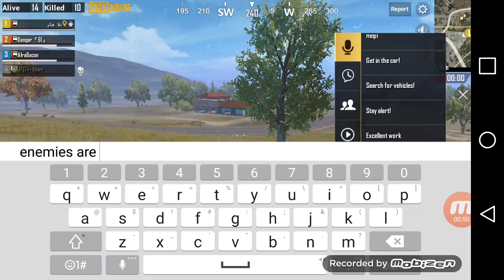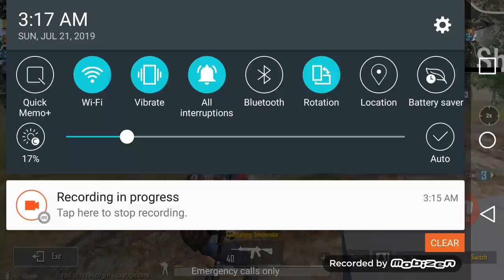THIS HACKER SQUAD KILLED ENTIRE LOBBY | PUBG MOBILE 0.14 HACKER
THIS HACKER KILLED ENTIRE LOBBY.They are From DUBAI ARABIC HACKERS
PUBG MOBILE HACKS 0.14
PUBG MOBILE HACKER IN 0.14
PUBG MOBILE FLYING CAR HACK in 0.14
Pubg Mobile Funny & WTF MOMENTS LATEST with HACKERS